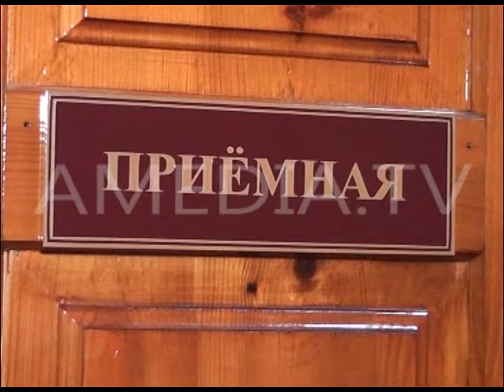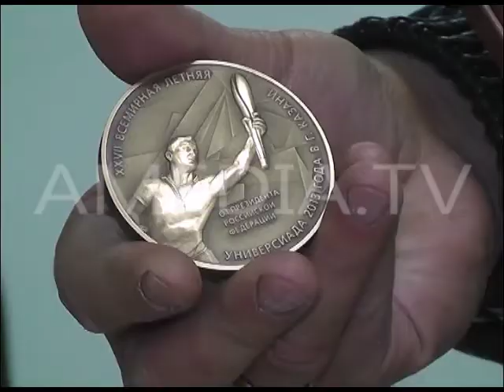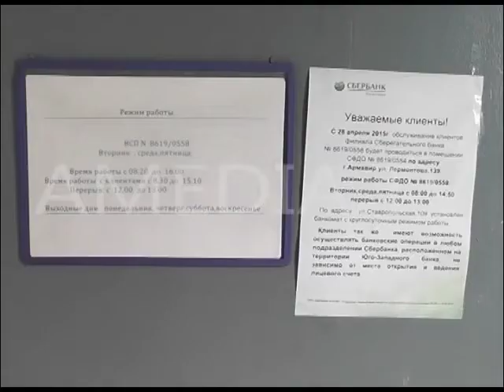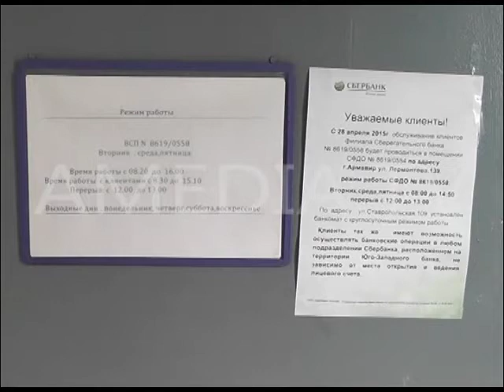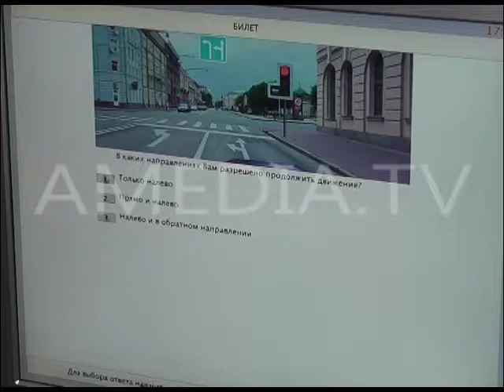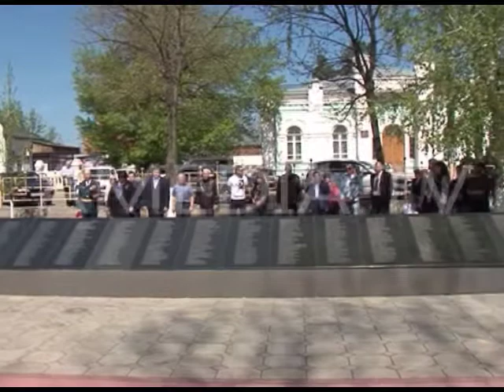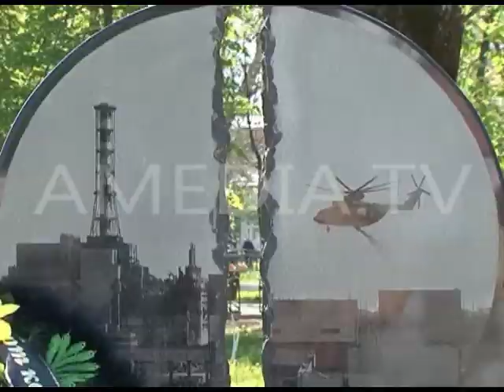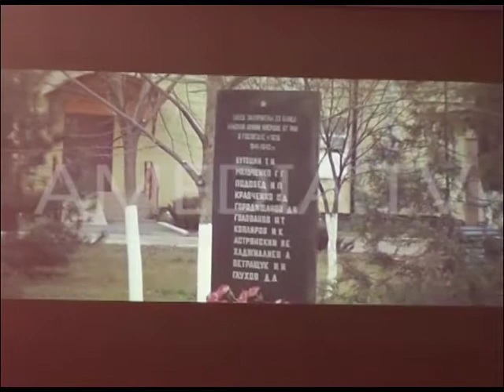ТВОИ НОВОСТИ 29.04.2015 ( Новости Армавира )